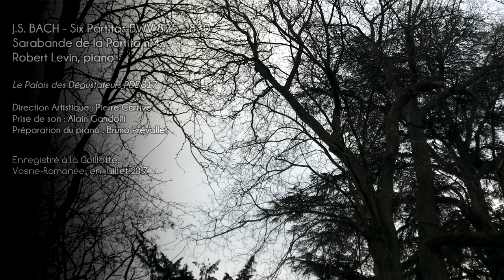BACH - Sarabande de la Partita n°4 par Robert Levin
Quand deux génies se rencontrent, ceux de Bach et du pianiste Robert Levin, cela donne cette émouvante Sarabande de la Partita n°4 de J.S. Bach.

Direction Artistique : Pierre Carrive
Prise de son et montage : Alain Gandolfi
Le Palais des Dégustateurs - Distribution : PIAS